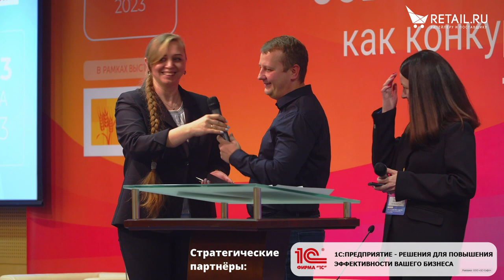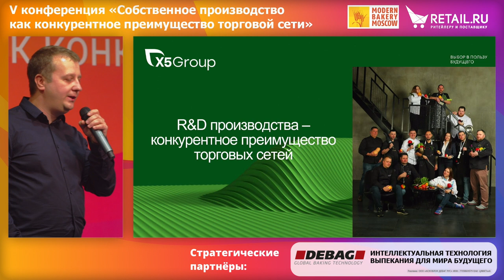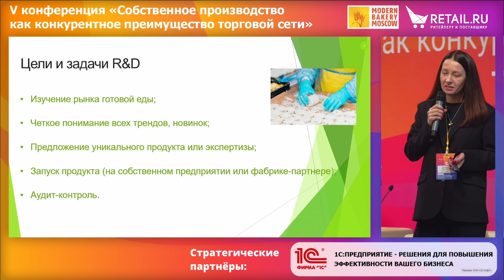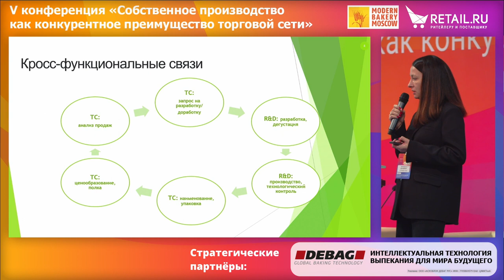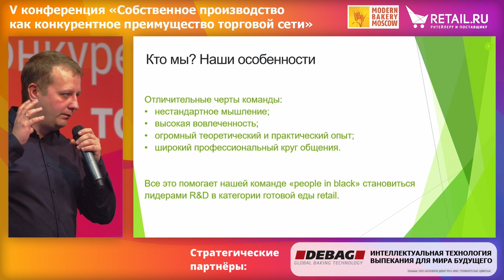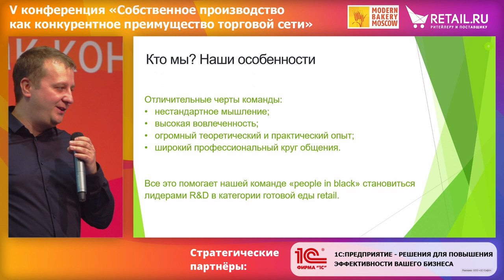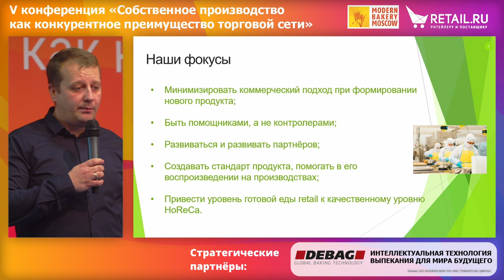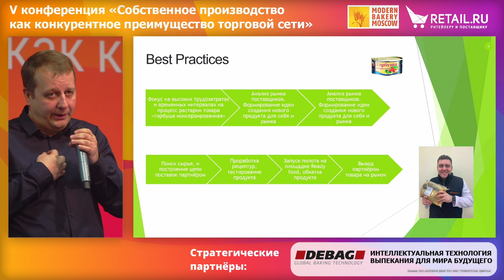Кто создает уникальный продукт для retail?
- R&D производства, как конкурентное преимущество для торговых сетей
- Цели и задачи R&D;
- Место R&D в структуре: варианты, преимущества, зоны роста;
- Кросс-функциональные связи;
- Команда: опыт, компетенции, развитие.
Спикеры:
– Игорь Старосельский, директор пищевого производства, БЕ «Готовая еда», X5 Ready Food
– Екатерина Дорофеева, директор по персоналу, БЕ«Готовая еда», БЕ «Готовая еда», X5 Ready Food